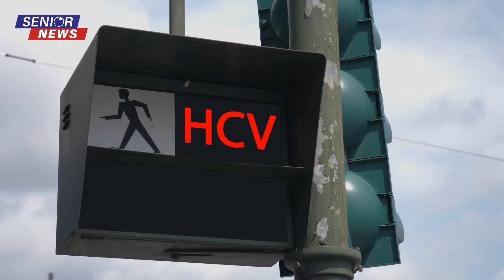SENIOR NEWS 11/01/2021: TORNA L'ITALIA DIVISA IN AREE COLORATE/OMS, LE PRIORITA' 2021/IPB/EPATITE C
SENIOR NEWS 11/01/2021:
 - DA OGGI TORNA L'ITALIA DIVISA IN AREE COLORATE, DAL 16 GENNAIO LE NUOVE MISURE
 - DAI VACCINI COVID ALLA LOTTA AI TUMORI, LE PRIORITA' DELL'ORGANIZZAZIONE MONDIALE DELLA SANITA' PER IL 2021
 - I NUOVI SCENARI TERAPEUTICI DELL'IPERTROFIA PROSTATICA BENIGNA, INTERVISTA A: COSIMO DE NUNZIO - UROLOGIA OSPEDALE SANT'ANDREA ROMA
 - EPATITE C, IL PRIMO PASSO? FARE IL TEST - VIDEO EPATITE C